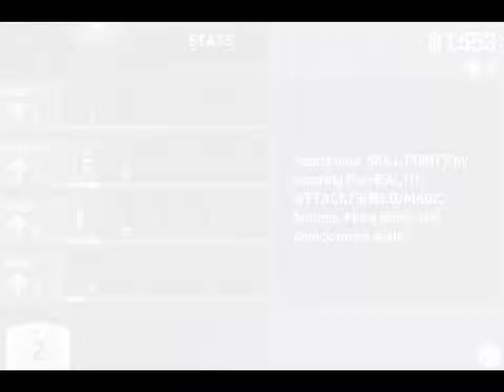Infinity Blade III - ACT 2 - Buried In The Past Part II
Infinity Blade III : ACT 2 - Buried In The Past (Isa)
Player : Luminous (TH) (My New Save)
Game Center : LUMINOUS NUT
Recorded On : 12 MAY 2015

What's Next ?

Infinity Blade III Version 1.4.2 (April 30,2015)
Developers : Chair Entertainment , Epic Games
Engine : Unreal Engine 3
Available On : App Store (iOS 6 or later) $6.99